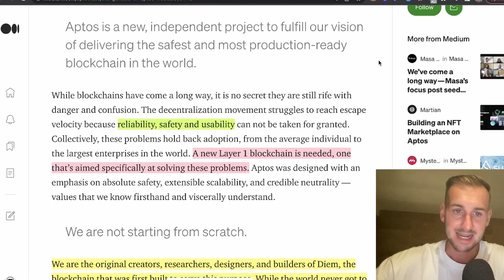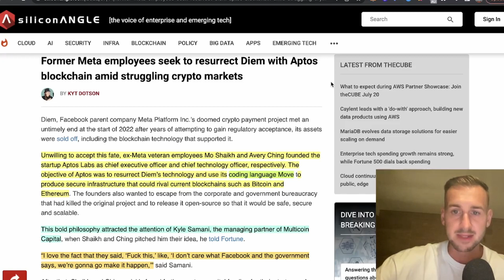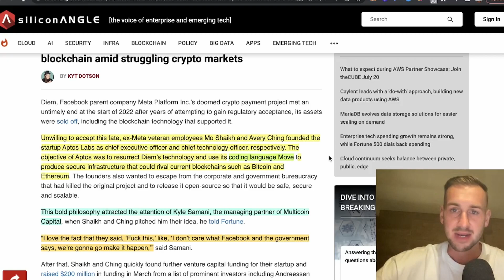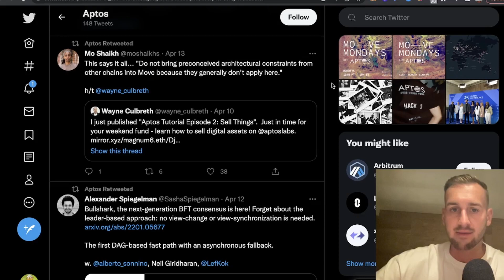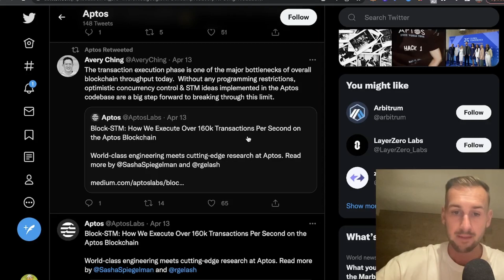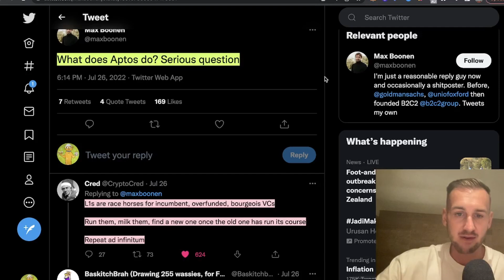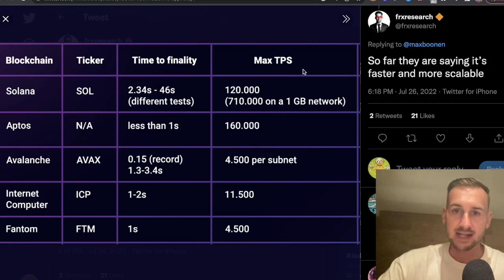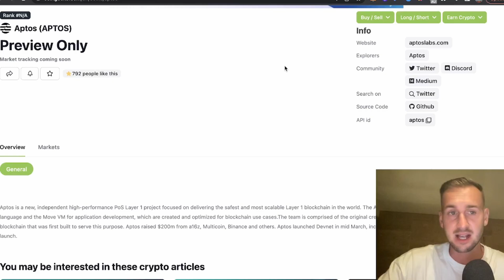APTOS THE SOLANA KILLER? NEW L1, A FIRST LOOK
Let's take a look at the new Layer 1 that's likely to be next cycle's big thing after securing hundreds of millions of dollars of VC funding.
Pro's and Con's outlined here.